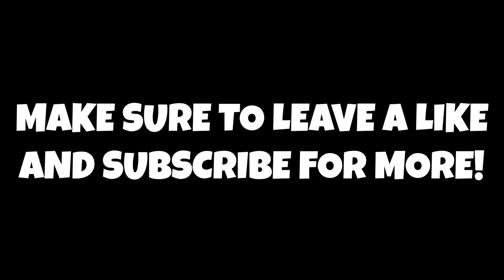Golden State Warriors Are Trading James Wiseman For Pascal Siakam?!